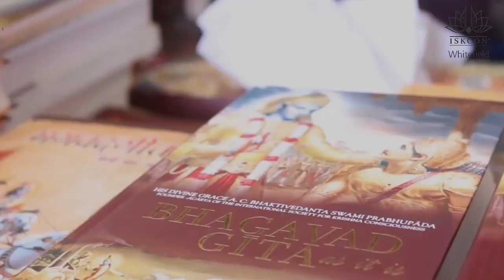Full Overview Of Gita, in just 1 hour | Kartikeya Das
This session is also conducted in 8 other languages
मराठी | ଓଡିଆ | ગુજરાતી | ಕನ್ನಡ | বাংলা | தமிழ் | हिंदी |  తెలుగు.
For registration visit register.gogita.in